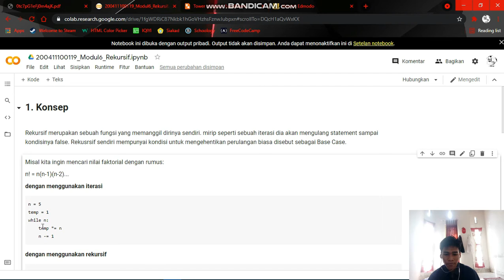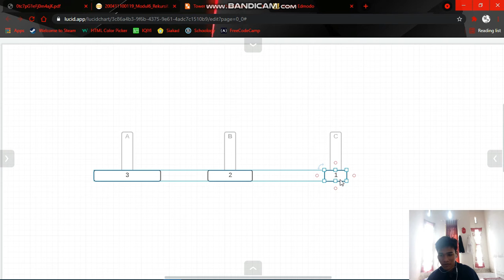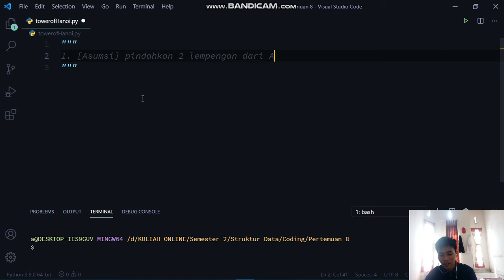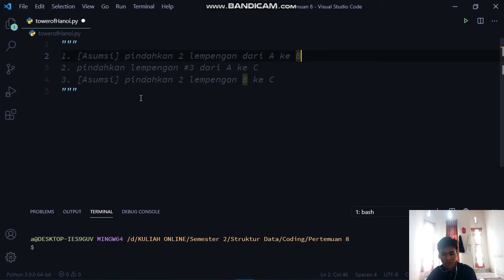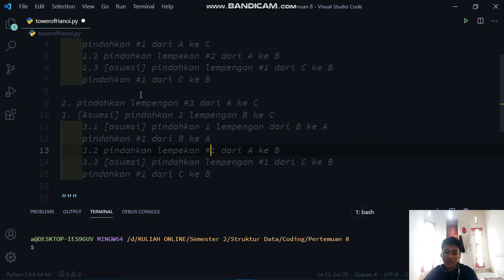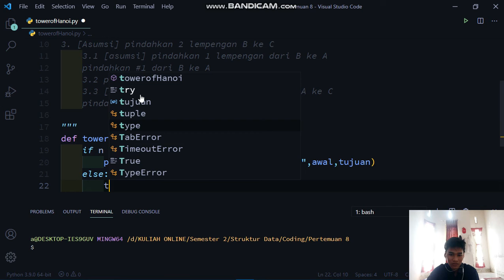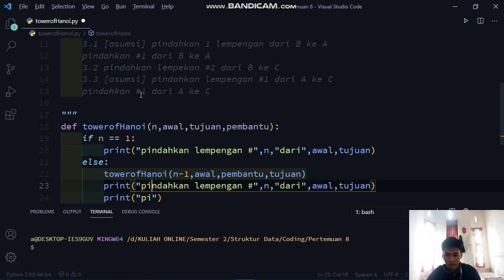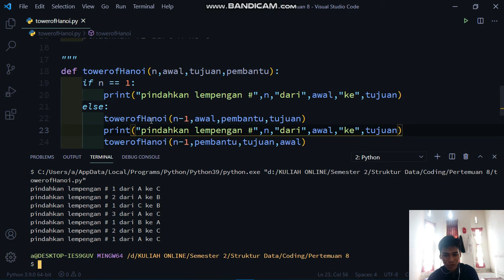Konsep Rekursif | python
Nama : Dimas Wing Bagas Bimantara
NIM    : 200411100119